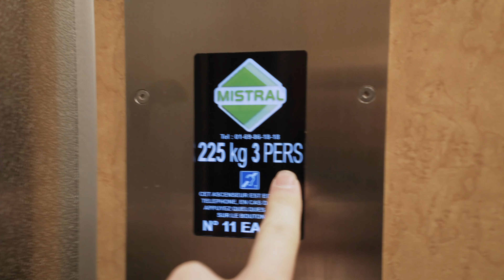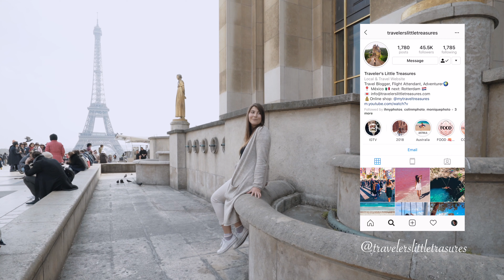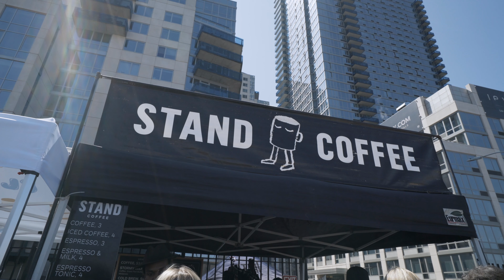A Return to Paris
My second time in Paris!